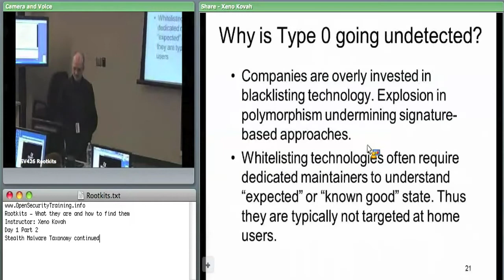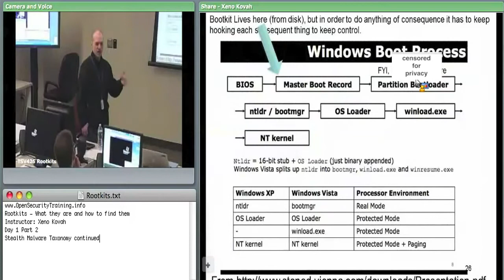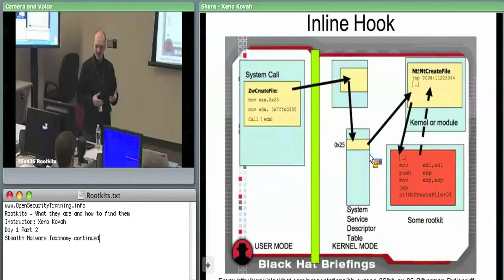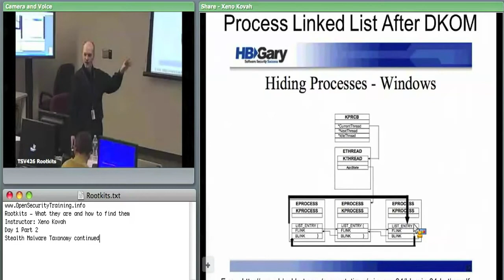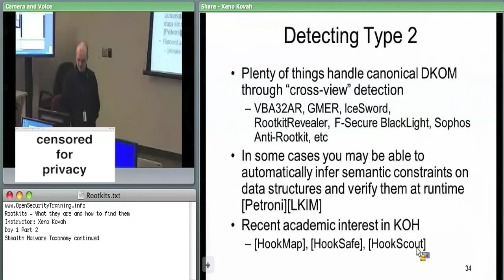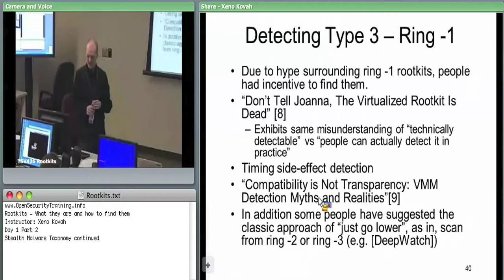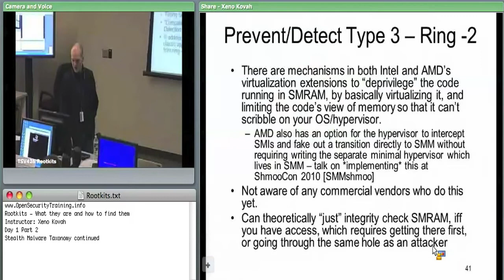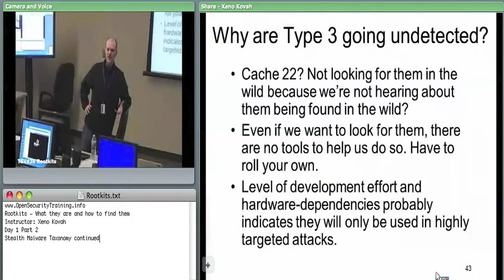OpenSecurityTraining: Rootkits: What they are, and how to find them (day 1, part 2)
Rootkits: What they are, and how to find them
Creator: Xeno Kovah

Rootkits are a class of malware which are dedicated to hiding the attacker's presence on a compromised system. This class will focus on understanding how rootkits work, and what tools can be used to help find them.

This will be a very hands-on class where we talk about specific techniques which rootkits use, and then do labs where we show how a proof of concept rootkit is able to hide things from a defender. Example techniques include
•Trojaned binaries
•Inline hooks
•Import Address Table (IAT) hooking
•System Call Table/System Service Descriptor Table (SSDT) hooking
•Interrupt Descriptor Table (IDT) hooking
•Direct Kernel Object Manipulation (DKOM)
•Kernel Object Hooking (KOH)
•IO Request Packet (IRP) filtering
•Hiding files/processes/open ports
•Compromising the Master Boot Record (MBR) to install a "bootkit"

The class will help the student learn which tools to use to look for rootkits on Windows systems, how to evaluate the breadth of a tool's detection capabilities, and how to interpret tool results.

This class is structured so that students are given a homework to detect rootkits *before* they have taken the class. This homework is given in the context of the following scenario:

"You, being the only 'security person' in the area, have been called in to
examine a running Windows server because "it's acting funny." They don't
care that you like Mac/Linux/BSD/Plan9 better, you need to look at it! You
are solemnly informed that this is system is mission critical and can only
be rebooted if absolutely necessary. You must investigate whether any sort
of compromise has taken place on the system, with minimal impact to the
mission. What do you do? What DO you DO?"